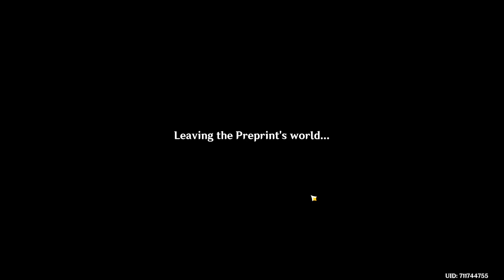Enter the preprint and get the component Genshin Impact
Enter the preprint and get the component Quest Guide. You can complete the quest "Enter the preprint and get the component" following this video guide.